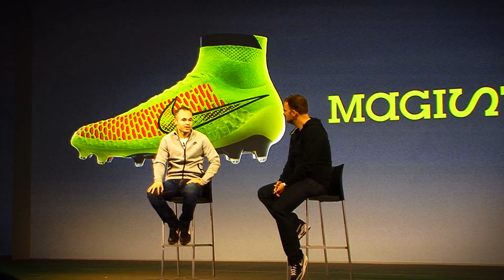Nike Magista en Barcelona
Trucos de futbol, freestyle futbol, tecnicas de futbol y ejercicios de futbol. Conviértete en un mejor jugador!

Videoclip del evento de Nike Magista en Barcelona! Fue un evento fenomenal donde pude echar un vistazo a las fantásticas botas Magista y compartir con los mejores YouTubers del mundo ! disfruten del vídeo y compartan! :)